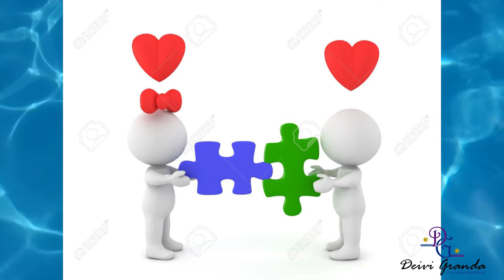COMPATIBILIDAD DE PAREJAS PARTE 2